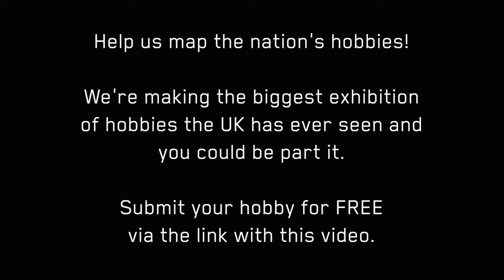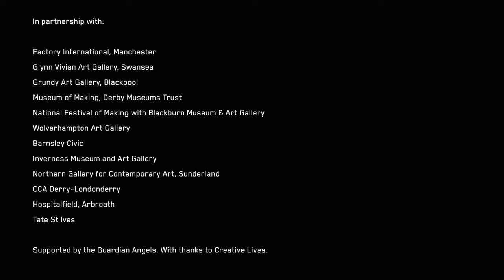The Hobby Cave, Hetain Patel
Hetain Patel invites you to join The Hobby Cave.

Every day, millions of us dedicate time to our favourite hobbies; as a way to express ourselves and be creative. Whether you make it, modify it or collect it, we want to hear from you. Set to be the loudest presentation of our quiet pastimes, The Hobby Cave will present objects that have been lovingly created by people across the UK.

Be part of this audacious nationwide project. Submit your hobby by completing a short form:

Commissioned and produced by Artangel.

Factory International, Manchester; Glynn Vivian Art Gallery, Swansea; Grundy Art Gallery, Blackpool; Museum of Making, Derby Museums Trust; National Festival of Making with Blackburn Museum & Art Gallery; Wolverhampton Art Gallery; Barnsley Civic; Inverness Museum and Art Gallery; Northern Gallery for Contemporary Art, Sunderland; CCA Derry~Londonderry; Hospitalfield, Arbroath and Tate St Ives.

Supported by Artangel's Guardian Angels.

With thanks to Creative Lives.

Artangel is generously supported using public funding by Arts Council England, and by the private patronage of The Artangel International Circle, Special Angels, and The Company of Angels.